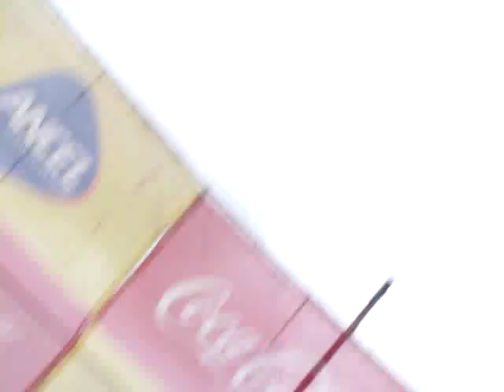Vinilo - El Capitán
Grabado el 27 de Enero de 2007 en La Balconada, La Paloma.